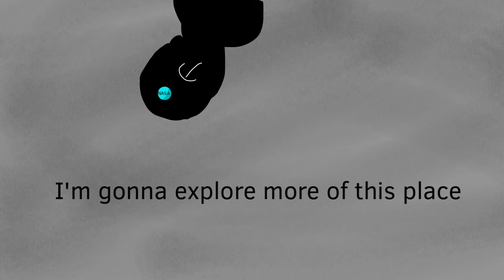Alternative future of the inner solar system part 14 Exploration 14/30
Finally a sequel in this series